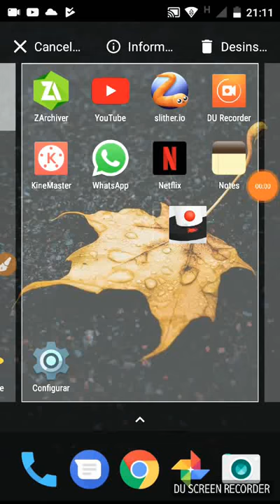Helix jump até 1000